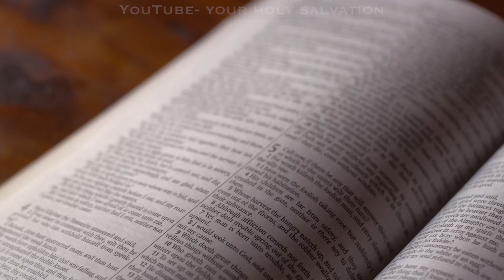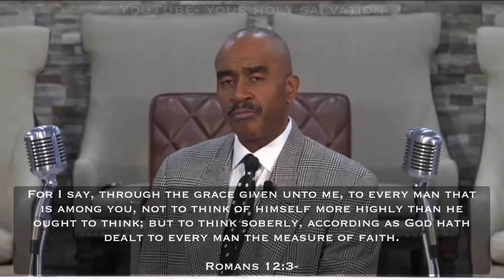Pastor Gino Jennings- Let Nothing Be Done Through Strife or Vainglory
Song: Carneal Overton- He’s Been So Good

Welcome to Your Holy Salvation, a YouTube channel dedicated to spreading the word of God. We would like to emphasize that this channel does not accept sponsorships, partnerships, merchandise sales, or donations. All rights to the content presented on this channel belong to the First Church of Our Lord Jesus Christ, Inc.

We are an independent channel focused on breaking down and categorizing the essence of the message, serving as a valuable resource for feeding yourself the word of God at your convenience. Our goal is to provide a pipeline to the source, allowing you to delve into the depths of spiritual nourishment.

Please note that while we strive to present accurate and meaningful content, the interpretations and teachings shared on this channel are subject to personal understanding and should not replace individual study, prayer, or guidance from spiritual leaders.